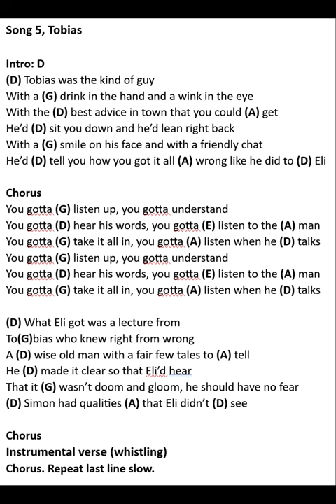Song 5 Tobias